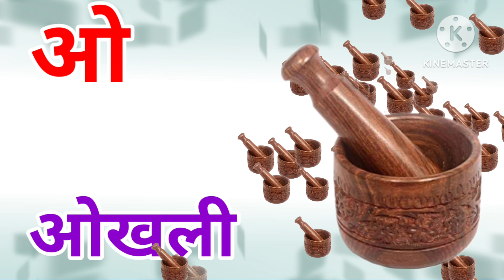अ से अनार - Hindi Varnamala Geet - Hindi Phonics Song - Hindi Alphabet Song - Hindi Rhymes...